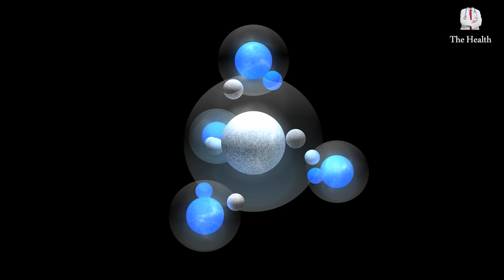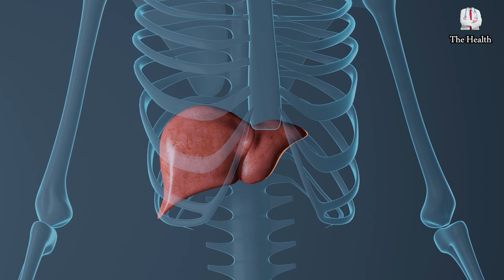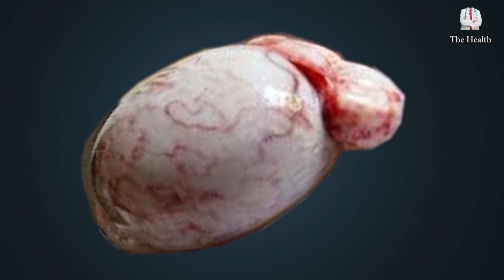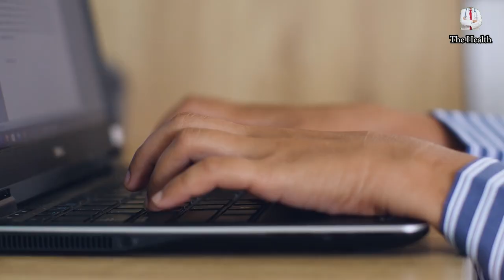Start Eating Lamb Testicles or Calf Eggs in this Way & this will Happen to Your Body | Last Longer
If you eat lamb testicles or calf eggs, you are giving yourself these treasures of health benefits to your body | Lamb testicles or calf eggs are considered healthy foods that men as well as women need, as lamb or calf eggs contain many useful nutrients that provide the body with energy and vitality.
There are two types of cholesterol: high-density lipoprotein (HDL), known as good cholesterol, and low-density lipoprotein (LDL), known as bad cholesterol. Lamb Testicles, or Calf Eggs contain a large amount of good cholesterol that the body needs. In this video, we will learn about the benefits of eating lamb's testicles or calves' testicles.